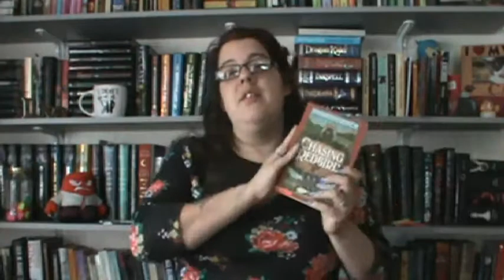COFFEE BOOK TAG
EXPAND ME.

Please bare with me as I am still learning editing! I am learning as I go! As well trying to figure out what setting is best for my videos. Still teaching myself my video editing software, I hope you can bare with me as I am working out my flaws! I am also saving money for a new Camera, so please bare with me!!
I Tag:
Breakevenboks
Bonbonreads
anyone else who wants to!

Questions:
1. Black: Name a series that's tough to get into but has some hardcore fans
2. Peppermint Moha: Name a book that gets more popular during the winter or festive time of year
3. Hot Chocolate: What is your favourite children's book?
4.Double shot of espresso: Name a book that kept you on the edge of your seat from start to finish
5. Starbucks: Name a book you see everywhere
6. That Hipster coffee shop: Give a book by and Indie author a shoutout
7. Oops! I accidentally got decaf: Name a book you were expecting more from
8. The perfect Blend: Name a book or Series that was both bitter and sweet, but ultimately satisfying
*~ Books Mentioned~*~

Wish List-
Any profits made with this link, will go right back to this channel!

Hello! My name is Joanna, I refer to myself as Jo. I am a coffee loving, book obsessed, Beauty and the Beast fanatic, who always is willing to give a book a chance at least once!  I have Poly-cystic Ovarian Syndrome , I will always refer to it as PCOS. I don't talk alot about it, but if asked to I will. I rather talk about books!  I ask you please let me know if you have read any of the books mentioned above, or have any recommendations for me.

Music Used from my editing program

Everything mentioned in this video was bought by me or my husband(x )
Items in this video were sent by publisher or author ( )